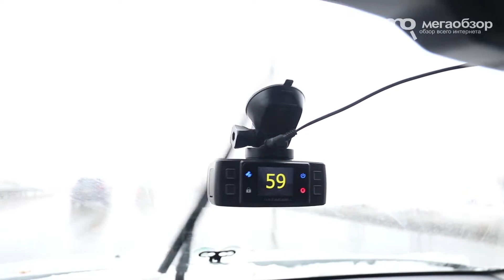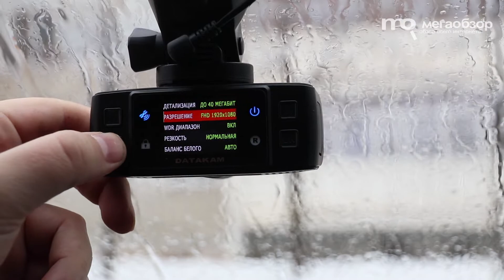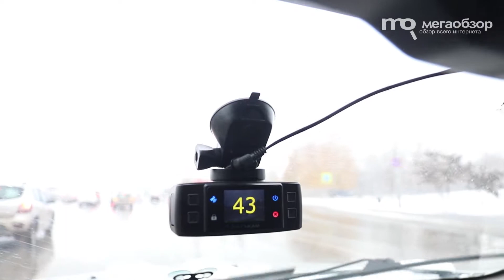DATAKAM 6 MAX обзор видеорегистратора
DATAKAM 6 MAX вариант для тех, кто привык получать только лучшее и тем кто ценит внимание к мелочам. Да, стоимость этого видеорегистратора выше средней по рынку, но и возможностей она предлагает больше. К плюсам отнесем расширенную комплектацию с двумя креплениями и сумкой, картой памяти в комплекте, поддержку двух карт памяти, магнитное крепление, компактные габариты, интуитивные настройки, емкий аккумулятор, фильтр+бленда. Отлично себя показала на практике поддержка высокого битрейта в 40 Мбит/с и диафрагма F/1.2. Не устроить может отсутствие поддержки Wi-Fi в этом ценовом сегменте.